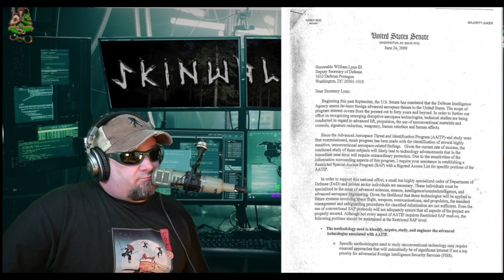Skin Walker Ranch, The Back Story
Skin Walker Ranch the Back Story skinwalker @carlcrusher @HISTORY @Skinwalker-Ranch

Looking for a reputable factoring company? and the BEST RATE!!!

Information on this website is for informational and educational and entertainment purposes. This website contains humor, parody, and satire. We have included this disclaimer for our protection, on the advice on legal counsel.
This is an opinion piece and is only an analysis.  You may not always agree with the callers or the panelists.

The views expressed by guests are their own and their appearance on the program does not imply an endorsement of them or any entity they represent. Views and opinions expressed by SL employees are those of the employees and do not necessarily reflect the view of the SL or any of its officials